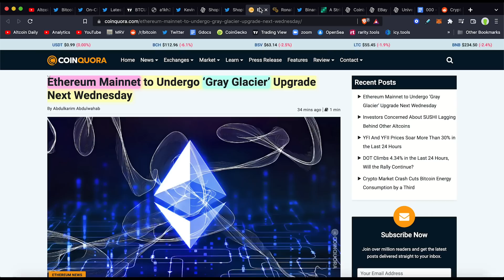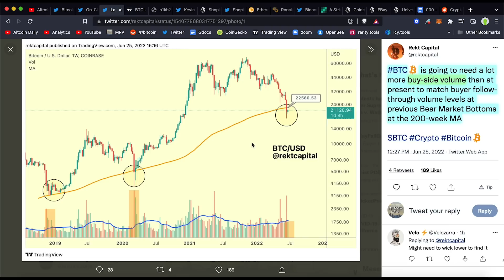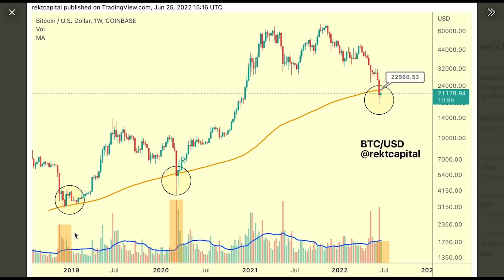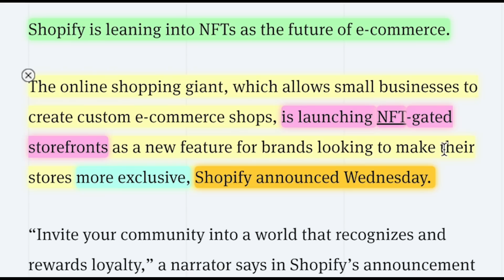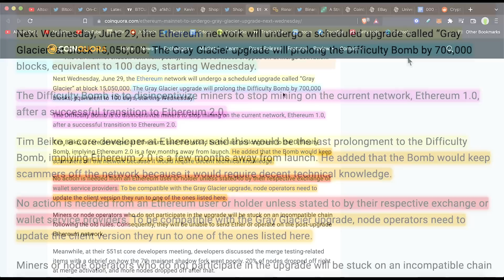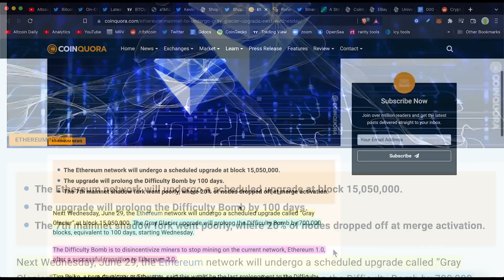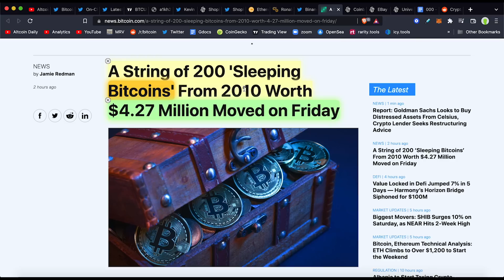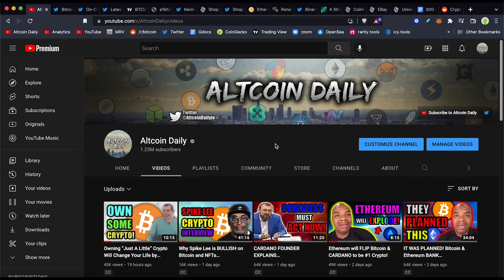NOW is the BEST TIME to BUY BITCOIN!!! HUGE Ethereum Upgrade WEDNESDAY!!!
Bitcoin Market Analysis, Ethereum Upgrade, + Crypto News (Shopify & Ebay GOING BIG into NFTs!!) Just info & opinion.

Timestamps:
0:00 - Introduction (Watch the WHOLE Video)
0:35 - NOW is the BEST Time to Buy Bitcoin (Here is Why)
4:00 - Shopify Makes BIG Move into NFTs!!!
5:24 - Ethereum to Undergo BIG Upgrade THIS WEDNESDAY
6:54 - Cristiano Ronaldo & Binance Announce BIG NFT Partnership
7:37 - 200 'Sleeping Bitcoins' From 2010 (Worth $4.27 Million) Moved on Friday
8:29 - Coinbase to Phase Out Coinbase Pro
8:55 - EBay Snaps Up NFT Marketplace
9:10 - University Adds Crypto Courses to Curriculum
9:27 - Final Thoughts